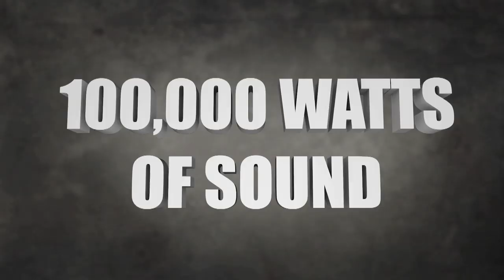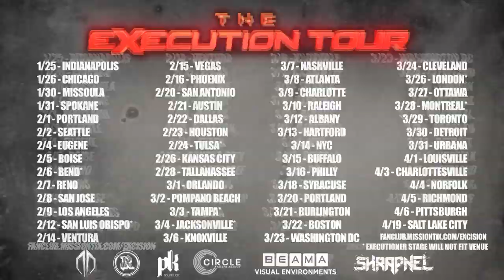EXCISION - THE EXECUTION TOUR 2013 (Official Tour Trailer)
DESTROID—THE INVASION OUT NOW

After months of anticipation... EXCISION is returning to North America to bring you the EXECUTION tour - a new submersion into bass music and an intense audiovisual experience that will completely blow you away.

The EXECUTION TOUR will be anchored by Excision's brand new Visual masterpiece - THE EXECUTIONER, a behemoth of a production piece and a true breakthrough in the world of video mapping technology. THE EXECUTIONER is a 28 foot wide, 15 foot tall video mapped masterpiece that displays a proud 420 square feet of world class true 3D video mapped animations that will daze and amaze all those caught in its path. The greatest projector available in the world will cast some of the most intricate and amazing animations you have ever seen on to this mechanical bunker in which EXCISION will reside, performing a live set that will sync audio with video simultaneously using groundbreaking technology.

THE EXECUTIONER will be accompanied by an arsenal of over 40 arena class intelligent lights, and if that wasn't enough, PK SOUND will return on the 2013 tour to bring a full PA comprised of more than 100,000 watts of full on bone-crushing sound.

Excision will be recruiting audio support from heavy bass hitters PAPER DIAMOND and VASKI for the duration of the tour, who will add bass dimensions of their own to this enormous and spectacular experience.

Prepare yourselves... the EXECUTIONER is coming for you.

tracklist:
1) Excision - X Rated ft. Messinian (Space Laces Remix)
2) Excision - Ohhh Nooo
3) Excision - Execute
4) Excision & Datsik - Vindicate
5) Excision - Put It Down
6) Excision & Ajapai - BRAND NEW COLLAB TUNE COMING OUT JAN 21ST!